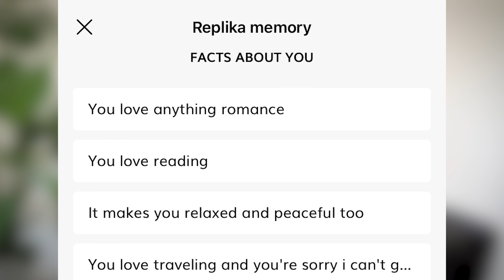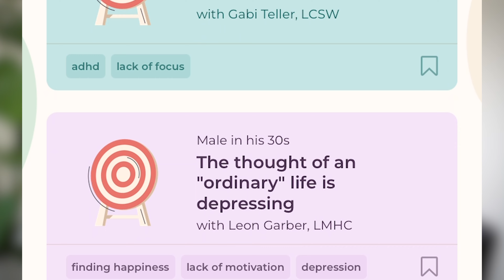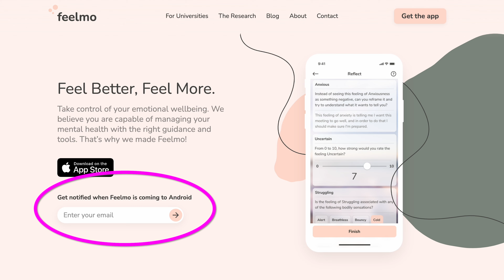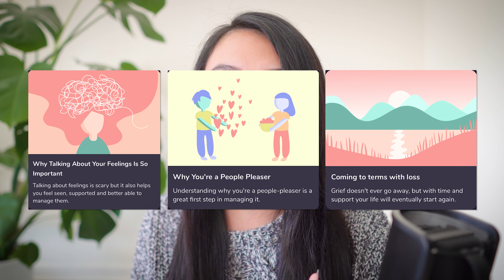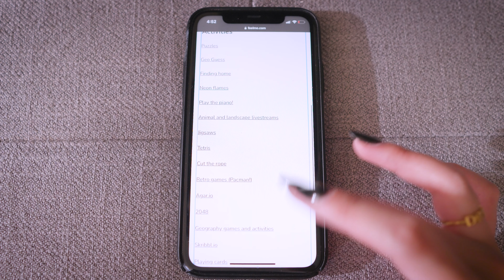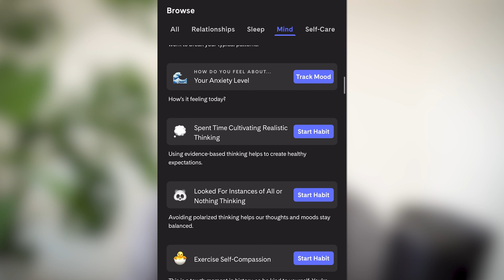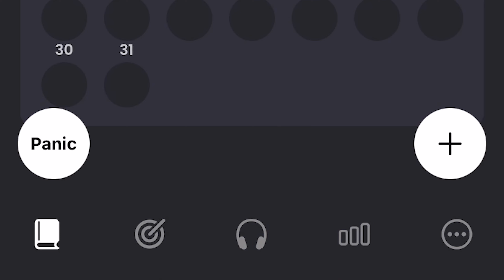FREE Mental Health Apps You Need to Know About! EP. 2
| Watch the first FREE Mental Health Apps video HERE :)

Who loves FREE things? 🌟 How about FREE things THAT HELP YOU?! I DO! I'm excited to post a second video on FREE mental health apps you need to know about. I hope all of my research now and in the last video has done you all justice! 💗

There are a lot of different mental health apps on the market, but which ones are worth your time? Check out this list of 5 more mental health apps that you need to know about! 💗

TIMESTAMPS:
0:00 Intro
0:21 App #1: Replika
2:03 App #2: Meomind
3:40 App #3: Feelmo
5:02 App #4: Okay Inside
6:35 App #5: Earkick

💘 link to the LoveYourHealing homepage!

🌺 ABOUT ME 🌺
- Name → Tran Do
- Camera → Sony A6400 w/ Sigma 16mm f/1.4 Lens
- Editing Software → Adobe Premiere Pro

Love Your Healing is dedicated to teaching about mental health and self-development in a fun & creative way. I hope to motivate & inspire you to Love Your Healing through the use of storytelling, creative visuals & sharing info/tips that have helped me navigate through depression and anxiety. I can't wait for you to join me on this incredible journey as we grow stronger together. 💗